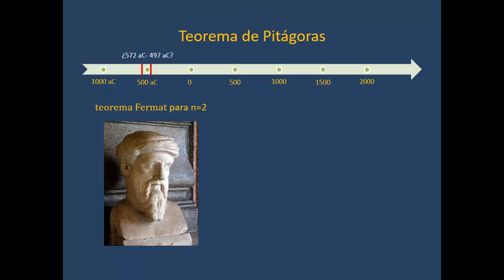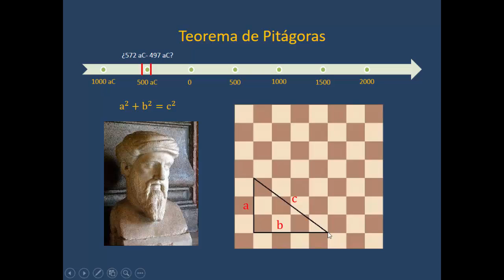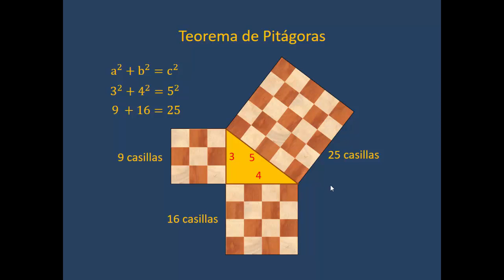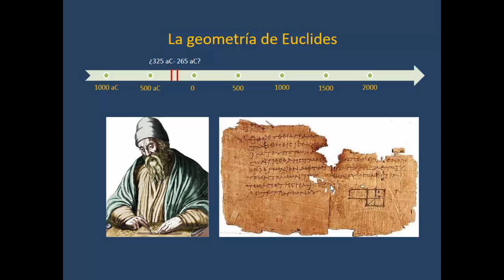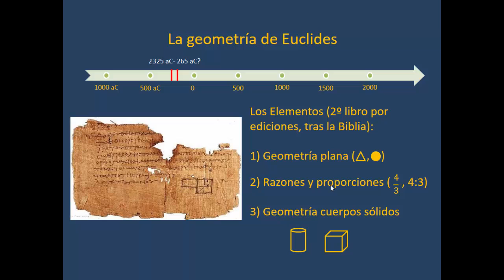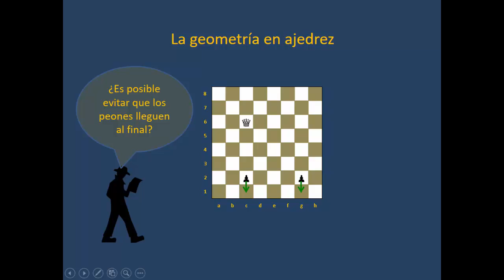Conferencia Ajedrez y matematicas (parte 7) Pitágoras, Euclides y geometría